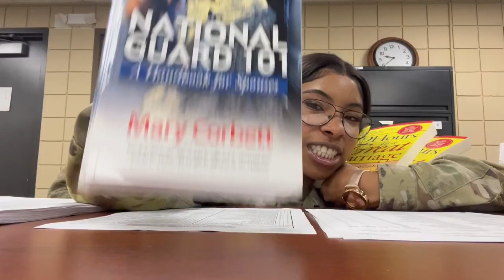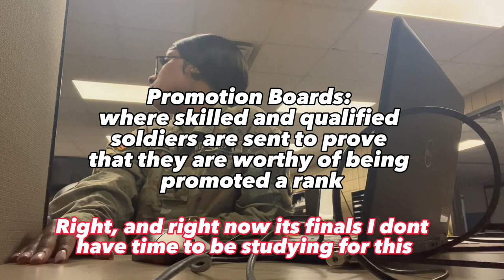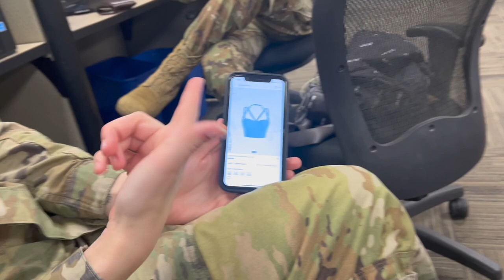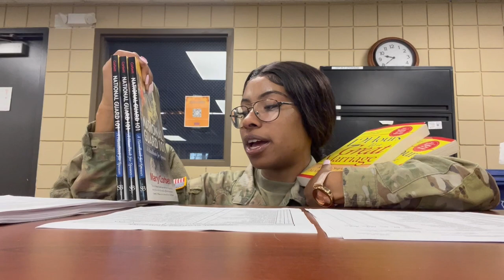COME TO DRILL WITH ME | ARMY NATIONAL GUARD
WHATS GOOD KB CREW? KB SQUAD? KB GANG? KB FAM?

Songs By: L.Dre

(Comment video ideas you’d like to see in the future)